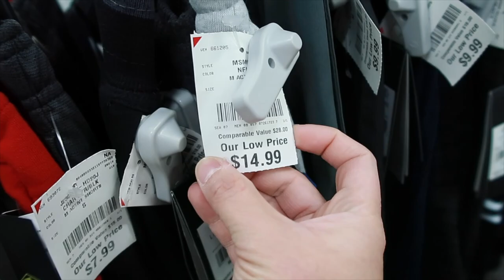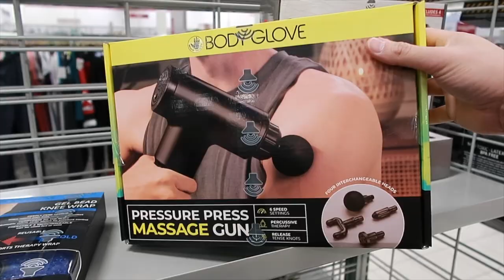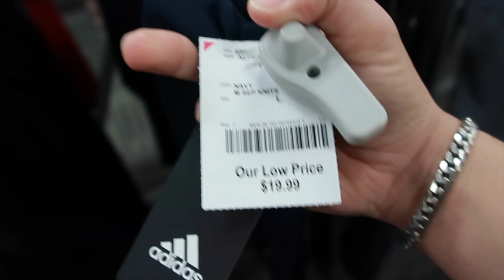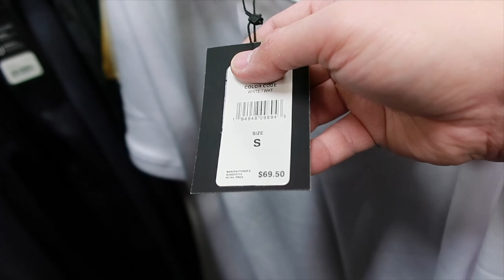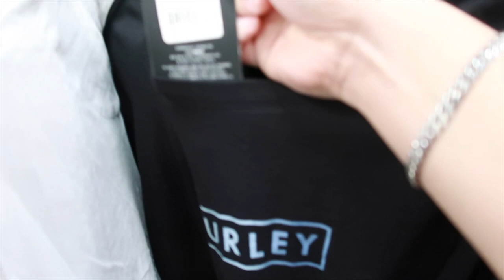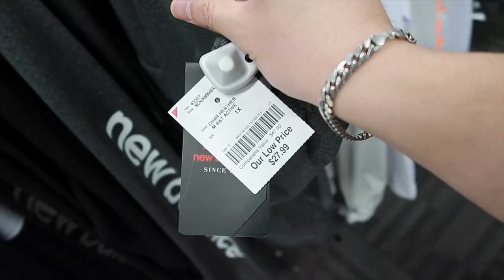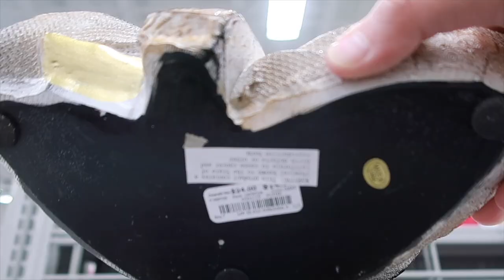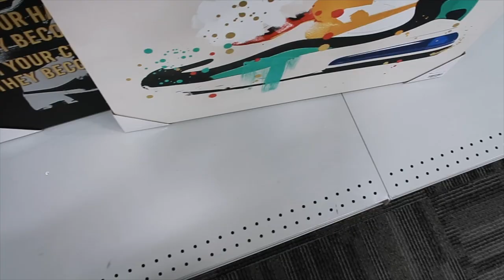Buhay Amerika: Mga Murang Branded Items Na Gusto Niyo | Vinz Leonardo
Clearance Sale, let's go!!! Mga Murang Branded Items Na Gusto Niyo.

**All of my product reviews, unboxing and brand collabs are in my Instagram feed.